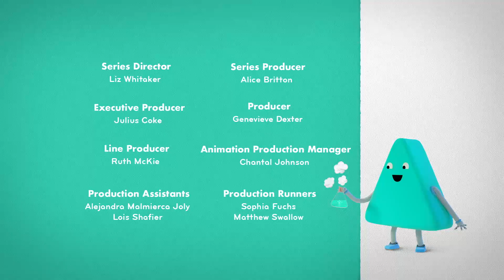Sun in a Bucket☀️🪣 | Clip 🎬 | Messy Goes To OKIDO | British Science Week | Cartoons For Kids